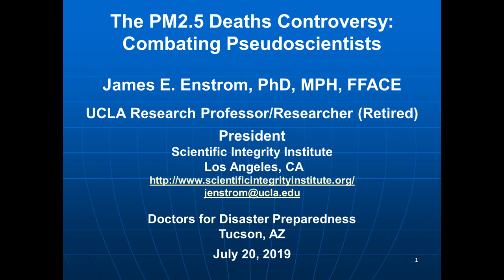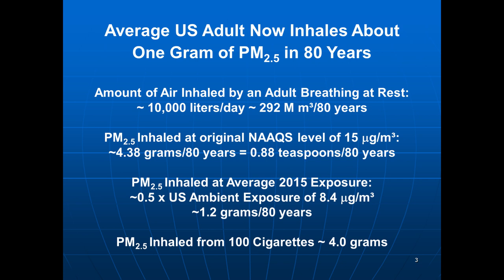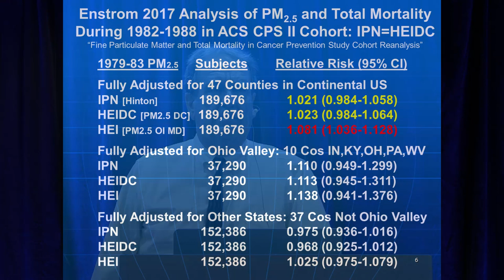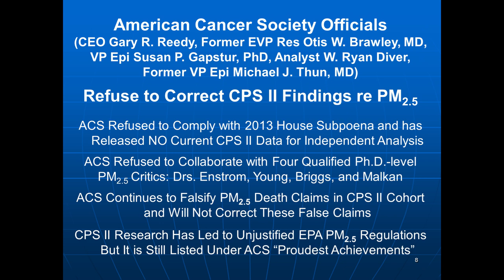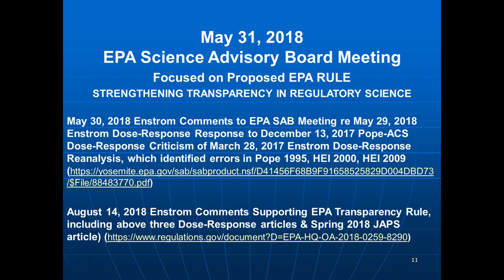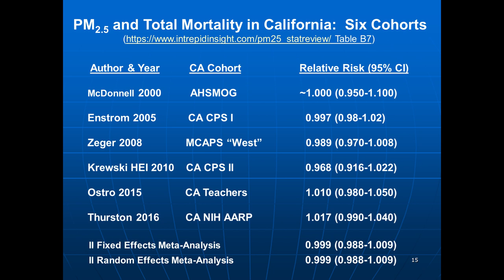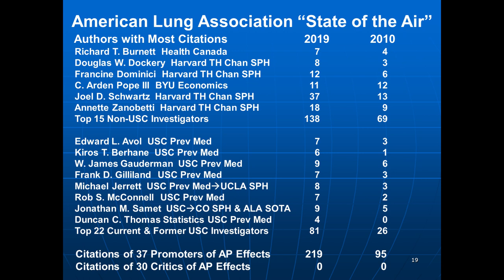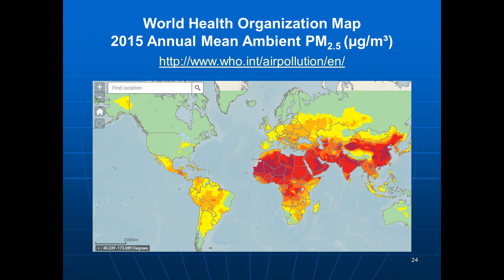The PM2.5 Deaths Controversy: Combating Pseudoscientists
Presentation by James E. Enstrom, PhD, MPH, FFACE

Doctors for Disaster Preparedness 37th Annual Meeting, Tucson, AZ,